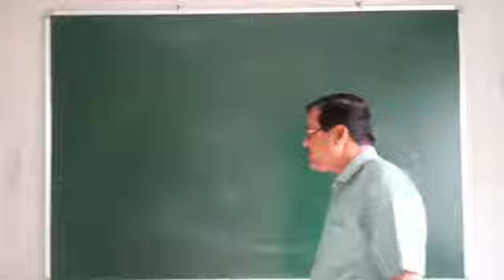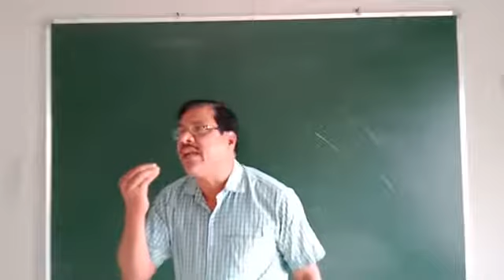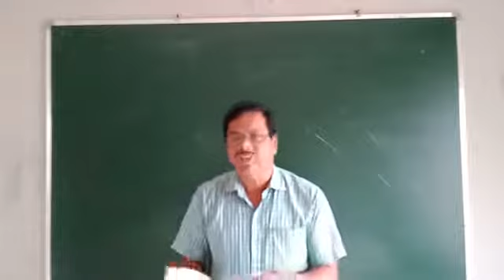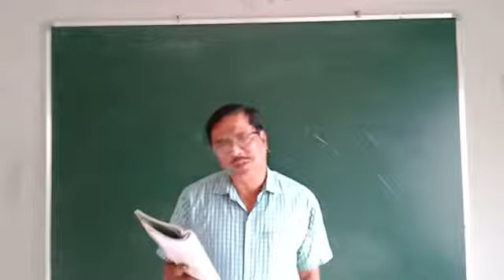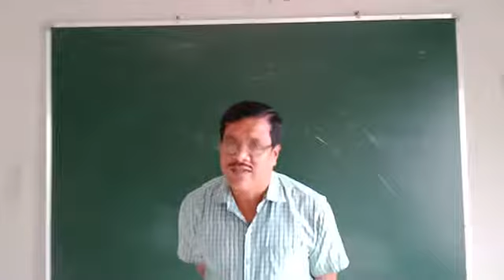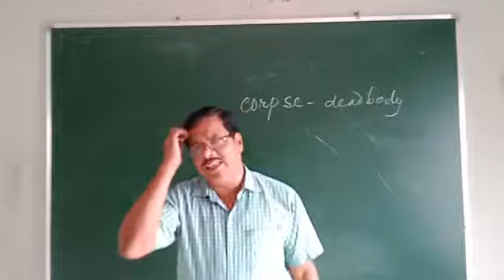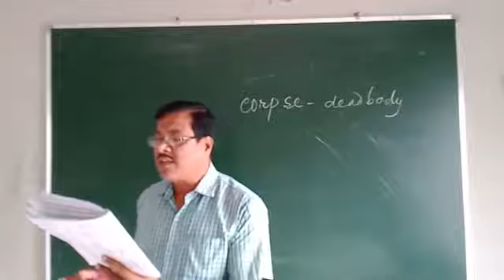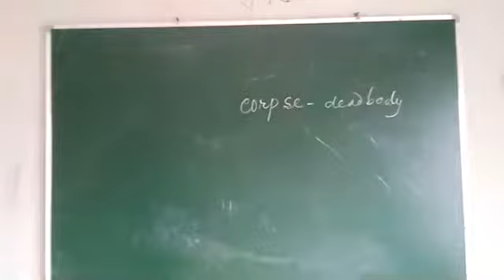English : The Portrait of the Lady (+2 2 nd year )